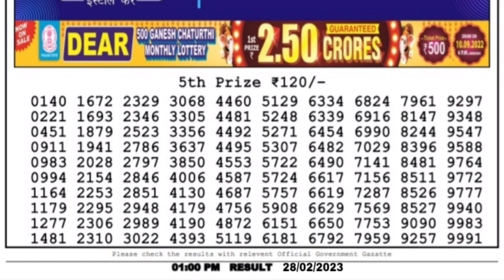🔴LIVE Teesta Morning 01:00 P.M. Dear Nagaland State Lottery Result Today Live ।। Date-28/02/2023 ।।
8) Nagaland state lottery result today 1p.m. ,9) Nagaland state lottery today result live draw,10Nagaland state lottery today result 1p.m.,7)